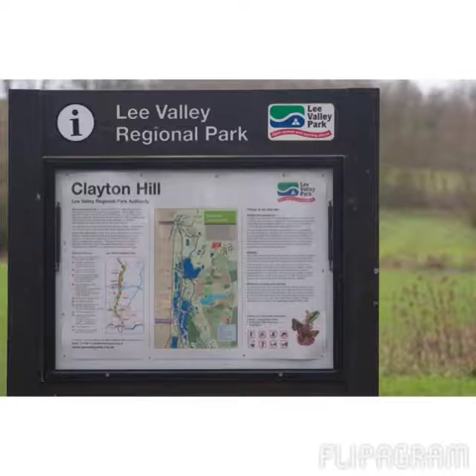Flipagram - George's 25th Birthday 2014